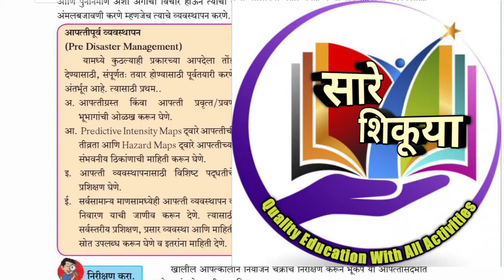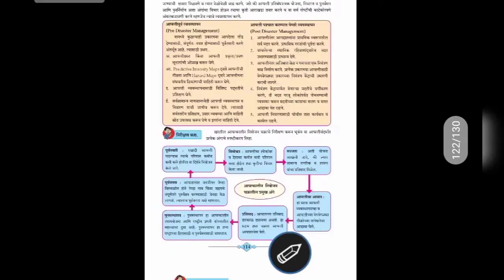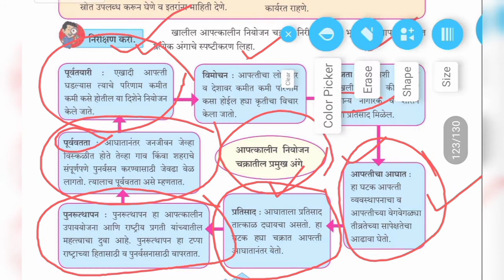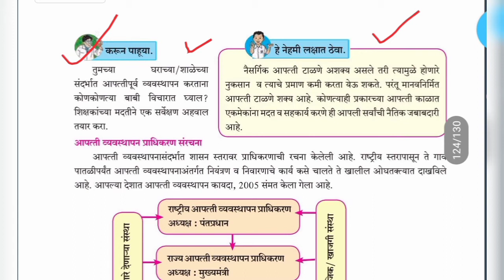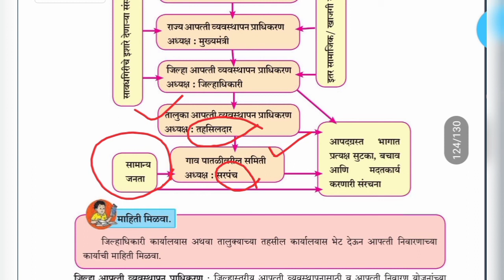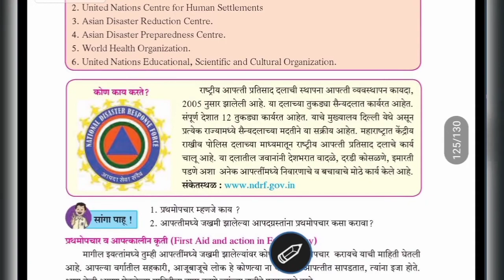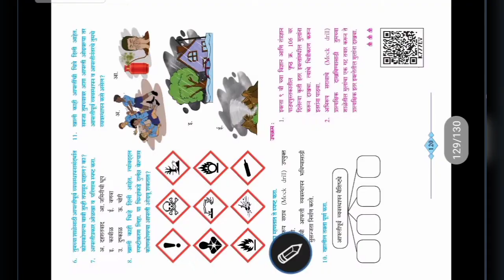पाठ क्र.10.आपत्ती व्यवस्थापन(Part-4),दहावी-विज्ञान(भाग-2),Apatti Vyavasthapan Dahavi Marathi..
आपत्ती व्यवस्थापन दहावी,आपत्ती व्यवस्थापन स्वाध्याय दहावी,आपत्ती व्यवस्थापन प्रश्न उत्तर, आपत्ती व्यवस्थापन दहावी विज्ञान,आपत्ती व्यवस्थापन म्हणजे काय,दहावी विज्ञान आणि तंत्रज्ञान भाग-2 प्रकरण 10.आपत्ती व्यवस्थापन,आपत्ती व्यवस्थापन दहावी धडा
Apatti vyavasthapan dahavi,apatti vyavsthapan dahavi swadhyay,apatti vyavsthapan prashn uttar, apatti vyavsthapan dahavi vidnyan,apatti vyavsthapan 10vi,apatti vyavsthapan mhanje kay
*1)इयत्ता-दहावी*
*प्र.3.विद्युतधारेचे परिणाम*आजचे नवीन उपलोड* Part-5...खालील लिंक.

*विद्युतधारेचे परिणाम*
Part-1

Part-2

Part-3

Part-4

*संपूर्ण प्रकरण-1*
1.गुरुत्वाकर्षण...खालील लिंक.

*संपूर्ण प्रकरण-2*
2.मूलद्रव्यांचे आवर्ती वर्गीकरण...खालील लिंक..

*संपूर्ण प्रकरण-6*
6.प्रकाशाचे अपवर्तन..खालील लिंक...

*संपूर्ण प्रकरण-8*
8.धातू विज्ञान...खालील लिंक..

*संपूर्ण प्रकरण 1.(भाग-2)
1.आनुवंशिकता व उत्क्रांती..खालील लिंक...

"सारे शिकूया Sare Shikuya"...
Quality Education With All Activities
🌺आपल्या चॅनेल वरील 1 ली ते 12 पर्यंतच्या व स्पर्धा परिक्षेची तयारी करणाऱ्या विद्यार्थ्यांसाठीचा दर्जेदार अभ्यास कृपया तुमच्या संपर्कातील विद्यार्थी व शिक्षकांना तसेच आपल्या संपर्कातील सर्व ग्रुप मध्ये पाठवा,नक्कीच उपयोग होईल...🙏

*दहावी संपूर्ण अभ्यास

*पाचवी शिष्यवृत्ती

*नववी संपूर्ण अभ्यास

*आठवी संपूर्ण अभ्यास

*सातवी संपूर्ण अभ्यास

*सहावी संपूर्ण अभ्यास

*पाचवी संपूर्ण अभ्यास

*बारावी-सायन्स अभ्यास

*स्पर्धा परीक्षा अभ्यास

*1st to 4th...चालू आहे

 आत्तापर्यंतचा 1ली ते 12 वी च्या विद्यार्थ्यांसाठी तयार केलेल्या 200 पेक्षा जास्त व्हिडिओ चा
संपूर्ण अभ्यास...खालील लिंक...

1ली ते 12वी च्या वेगवेगळ्या वर्गांच्या(मराठी माध्यम,Semi व English Medium),सर्व स्पर्धा परीक्षा-(स्कॉलरशीप,MPSC व तत्सम) मोफत अभ्यास व्हिडिओ मिळविण्यासाठी खालील लिंक वर क्लिक करून आमच्या कोणत्याही एका व्हाट्सअप ग्रुप ला जॉईन व्हा.

ग्रुप.क्र.2,खलील लिंक..
कृपया तुमच्या संपर्कातील सर्व गरजू विद्यार्थी, पालक व शिक्षकांना पाठवा..
      निर्मिती-
श्री.सचिन कोकणे
सौ. अश्विनी कोकणे
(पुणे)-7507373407